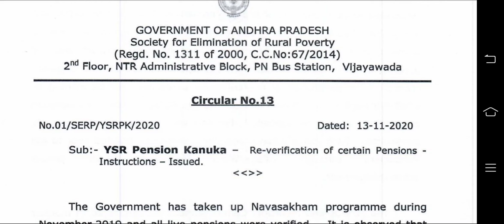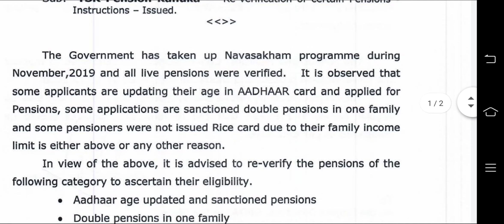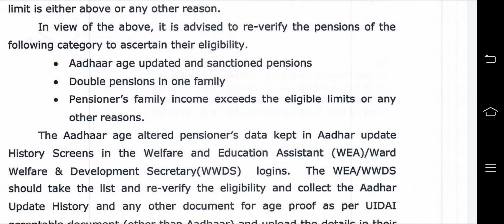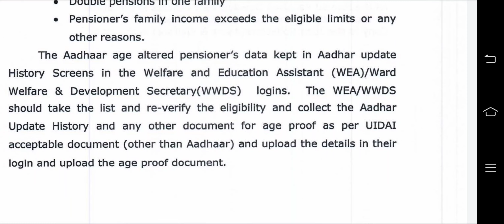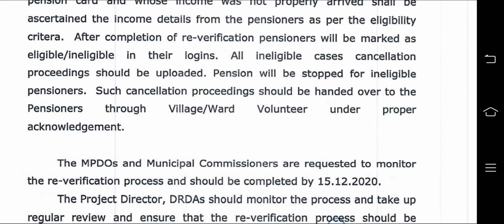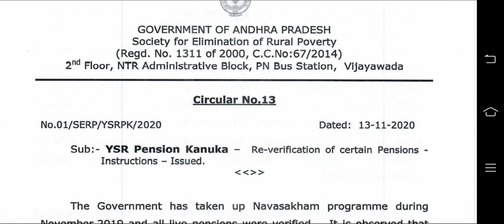YSR PENSION KANUKA I అనర్హులైన వారి పెన్షన్ తొలగించే ప్రక్రియ ప్రారంభం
అనర్హులైన వారి పెన్షన్ తొలగించే ప్రక్రియ ప్రారంభం